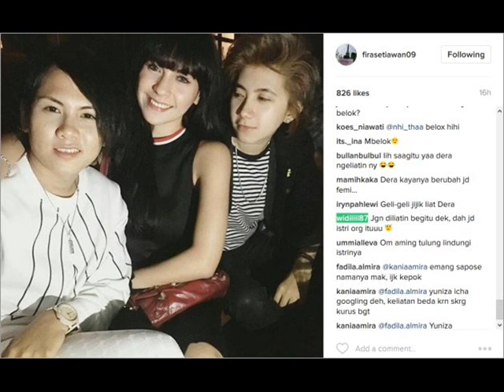Aduh, Evelyn Mantan Istri Aming Tertangkap Kamera Ciuman Bibir dengan Dera Indonesian Idol!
Sama seperti orang-orang pada umumnya, artis-artis juga pasti memiliki sisi lain dari kehidupan pribadinya yang tak mau dibeberkan secara luas.

Seperti yang satu ini, ketika mantan istri Aming, Evelyn Nada Anjani mengunggah video yang langsung bikin heboh.

Video yang diunggah Evelyn lewat Instastory itu berisi tentang perayaan ulang tahun Dera Siagian, penyanyi yang pernah menjadi kontestan Indonesian Idol.

Evelyn bersama beberapa temannya yang lain memberikan surprise kepada Dera berupa sebuah kue ulang tahun.

Lalu di video selanjutnya terlihat Dera memeluk Evelyn dari belakang sambil berbalas-balasan ciuman di pipi.

Memang tidak ada yang aneh sampai di sini.

Karena sesama wanita dan saling mencium pipi adalah hal yang lumrah.

Namun video selanjutnya lah yang bikin heboh, yaitu ketika Dera mencium bibir Evelyn sambil memeluknya dari belakang.

Sebelumnya juga terlihat Dera dicium di bibir oleh wanita cantik lain.

Video yang diunggah kembali oleh salah satu akun gosip di Instagram itu langsung heboh dikomentari netizen.

Banyak yang geli sampai aneh melihat perlakuan Evelyn dengan Dera itu.

Menurut mereka tak wajar kalau sesama wanita tapi berciuman di bibir, sedekat apapun mereka.

Nah, kalau tanggapan kamu sendiri gimana?